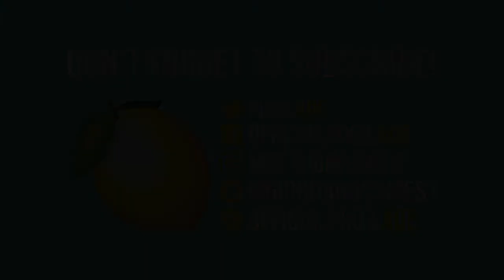THE SIMS 4 // PARENTHOOD | PART 40 — 👨‍👩‍👧 Fancy Dinner Date!